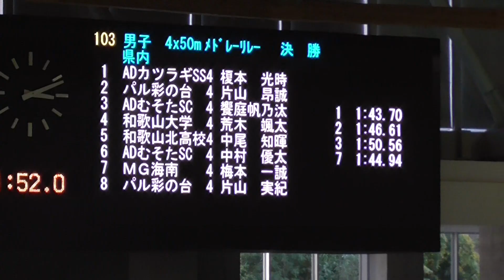2022県短 男子 4×50mメドレーリレー 決勝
第51回和歌山県短水路選手権水泳競技大会　2022年1月15日・16日
＠秋葉山公園県民水泳場